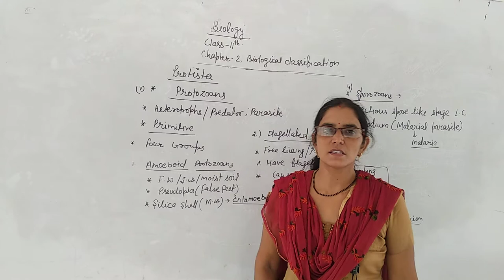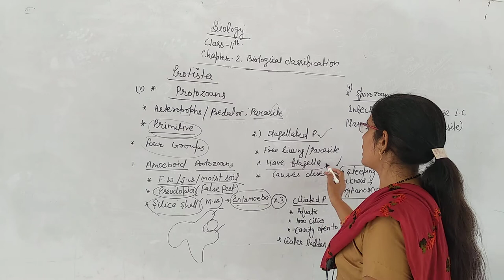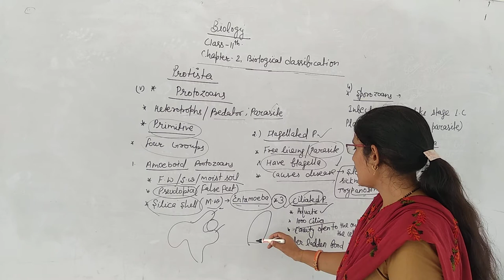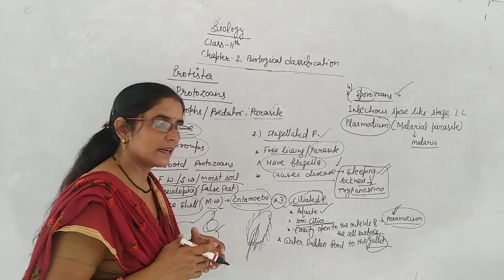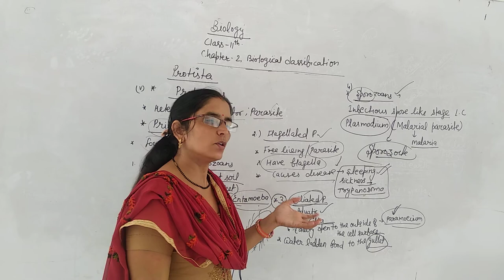Class 11ch 2protista part 3